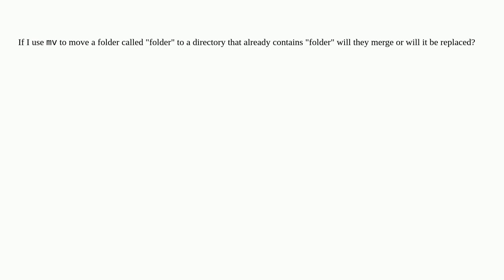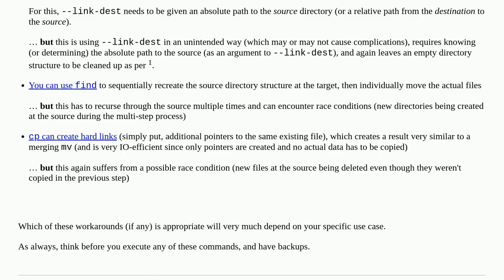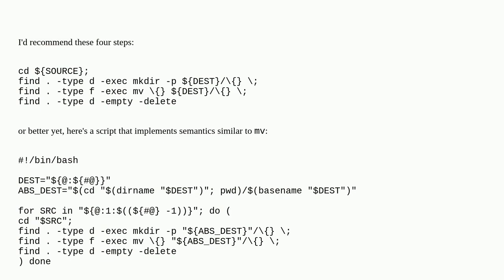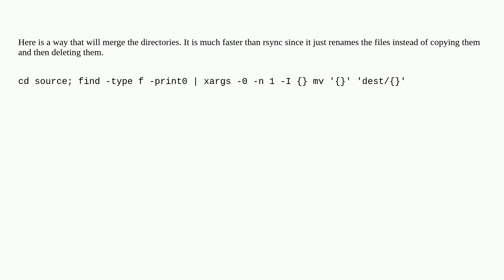Merging folders with mv?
A special thanks goes out to the community

  directory rename